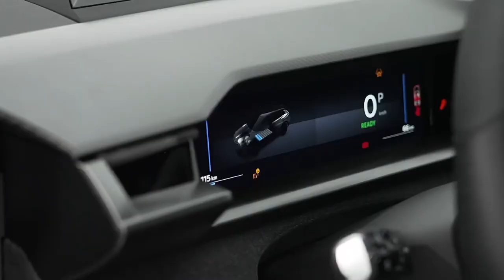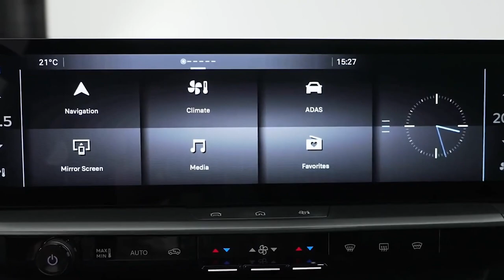2024 OPEL Grandland | Exterior | Interior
Video Source: Opel Official Media

Opel Grandland 2024 review,
2024 Opel Grandland features,
New Opel Grandland 2024 overview,
Opel Grandland 2024 interior tour,
2024 Grandland hybrid engine,
Opel Grandland 2024 performance test,
2024 Grandland advanced safety features,
Opel Grandland 2024 technology highlights,
2024 Grandland design evolution,
Opel Grandland 2024 price and release date,
Opel Grandland 2024 exterior design,
2024 Grandland exterior features,
New Opel Grandland 2024 body styling,
Grandland 2024 exterior color options,
Opel Grandland 2024 LED headlights,
2024 Grandland panoramic sunroof,
Opel Grandland 2024 alloy wheels,
2024 Grandland roof rails,
Opel Grandland 2024 aerodynamic design,
2024 Grandland exterior dimensions,
Opel Grandland 2024 interior design,
2024 Grandland interior features,
New Opel Grandland 2024 cabin space,
Grandland 2024 interior materials,
Opel Grandland 2024 infotainment system,
2024 Grandland interior ambient lighting,
Opel Grandland 2024 seating configuration,
2024 Grandland cargo space,
Opel Grandland 2024 driver's cockpit,
2024 Grandland interior comfort features,
Opel Grandland 2024 connectivity options,
2024 Grandland infotainment system,
New Opel Grandland 2024 smartphone integration,
Grandland 2024 Wi-Fi hotspot,
Opel Grandland 2024 Bluetooth connectivity,
2024 Grandland navigation system,
Opel Grandland 2024 touchscreen display,
2024 Grandland voice control features,
Opel Grandland 2024 connected services,
2024 Grandland wireless charging,
Opel Grandland 2024 safety technologies,
2024 Grandland advanced driver assistance systems (ADAS),
New Opel Grandland 2024 collision avoidance,
Grandland 2024 lane departure warning,
Opel Grandland 2024 adaptive cruise control,
2024 Grandland automatic emergency braking (AEB),
Opel Grandland 2024 blind spot monitoring,
2024 Grandland rear cross traffic alert,
Opel Grandland 2024 parking assistance,
2024 Grandland surround-view camera system,